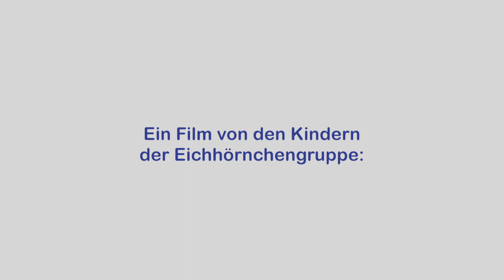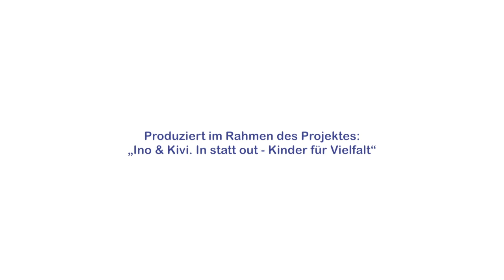Didi der die Sonne traf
Der Verein Arbeit und Leben e.V. führte, zusammen mit dem Trickfilmmobil, eine Projektveranstaltung zum Thema „Ich mag mich wie ich bin" in der integrativen Kindertageseinrichtung Sonnenschein in Bad Kösen durch. Dazu erstellten die Kinder einen eigenen Trickfilm. Diese Projekt wurde im Rahmen des Bundesprogramms „TOLERANZ FÖRDERN - KOMPETENZ STÄRKEN" gefördert.